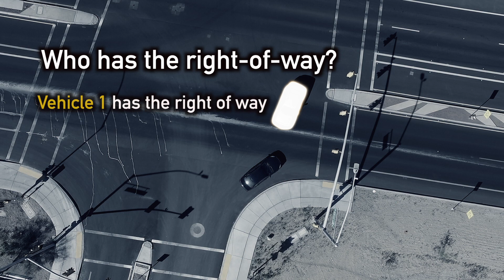Who has the Right of Way - U-Turn or Right Turn? Part 2